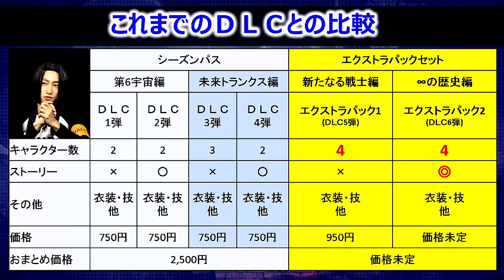Dragon Ball Xenoverse 2 - DLC PACK 6 RELEASE CONFIRMED! DLC Pack 6 2018 Release Date (4 CHARACTERS)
4 NEW CHARACTERS TO BE RELEASED IN DRAGON BALL XENOVERSE 2!

Dragon Ball Xenoverse 2 - DLC PACK 6 RELEASE CONFIRMED! DLC Pack 6 Release Date & MORE!

Dragon Ball Xenoverse 2 DLC Pack 6 has officially been confirmed for release around the February 2018! Potential Dragon Ball Super Tournament of Power Characters incoming! MORE NEWS SOON!